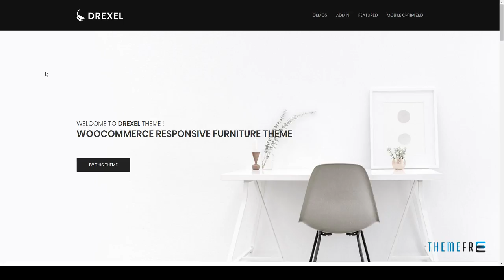Drexel - WooCommerce Responsive Furniture Theme Harland Merric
Compatible With WooCommerce 3.2.x, Visual Composer 5.1.x, Bootstrap 3.x

 ThemeForest Files Included Layered PNG, PHP Files

 Columns 4+

 Documentation Unrated

 Layout Responsive

 Tags ajax loadmore, blog, clean, creative, digital, ecommerce, multi purpose, oneclick install, parallax, portfolio, supermarket